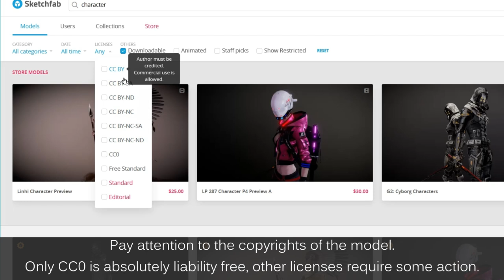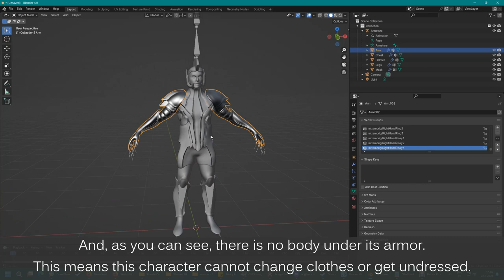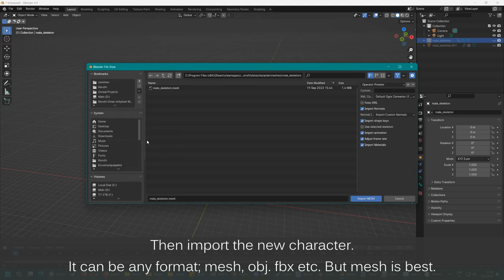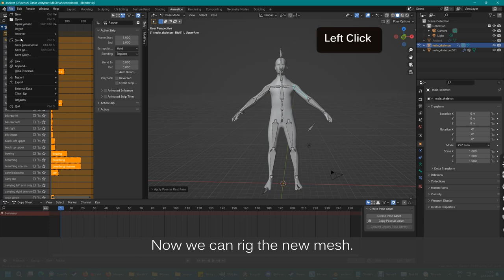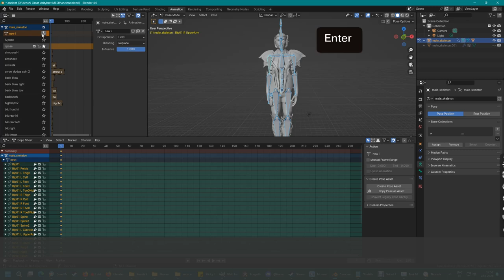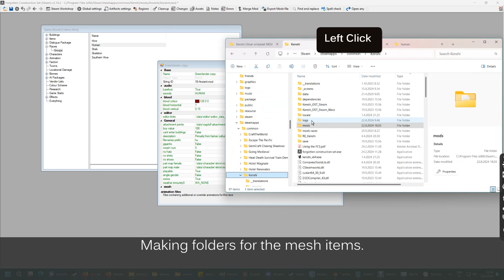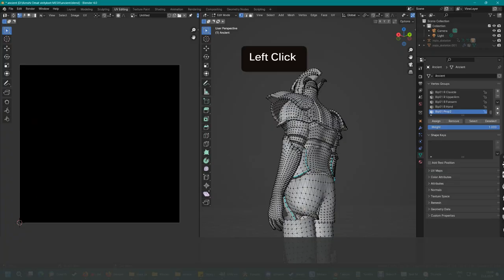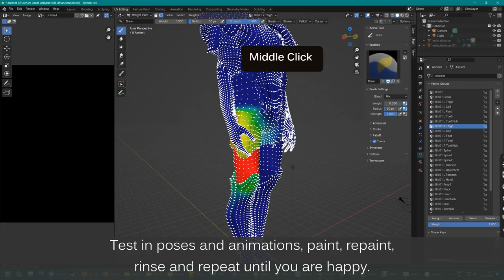Rigging a 3rd party character; From A pose to I pose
Advanced tutorial for making playable characters from bought 3rd party mesh. Click 'See more' for chapters/timestamps.

00:00:10 Chapter 1:Getting a Legal Character Model.
00:01:27 Best formats, mesh, obj, fbx.
00:02:27 Checking the native rest pose.
00:03:19 Joining pieces in single mesh.
00:03:23 Exporting as Kenshi compatible mesh (not always necessary).
00:03:34 Chapter 2: Swapping the Rest Pose.
00:04:16 Cleaning the wrong rigging.
00:05:19 The swapping process.
00:09:02 Chapter 3: Adjusting the Armature.
00:10:41 Chapter 4: FCS Racefile and Testing in Game.
00:12:42 Chapter 5: Adjusting the weights.